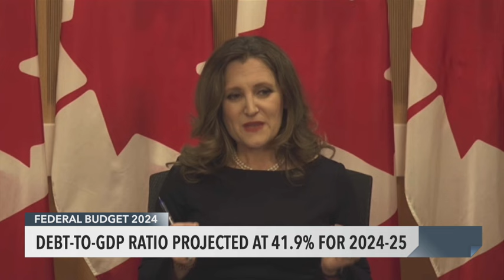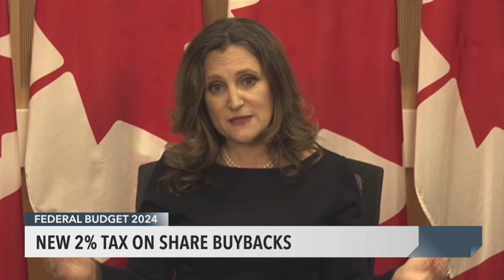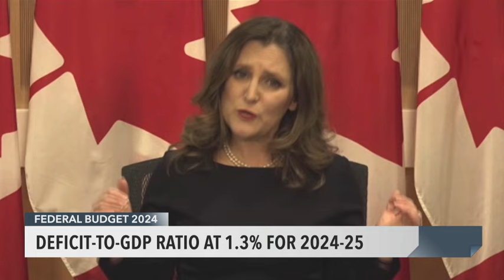Federal Budget 2024: One-on-one with Finance Minister Chrystia Freeland – April 16, 2024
The federal government unveiled its latest budget in Ottawa on Tuesday. CPAC’s Michael Serapio discusses the key numbers with Deputy Prime Minister and Finance Minister Chrystia Freeland.